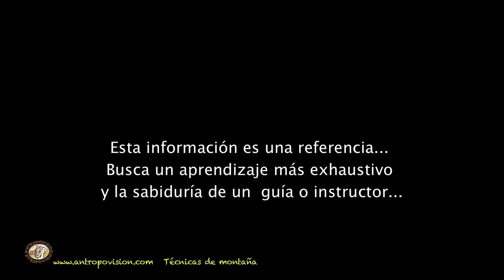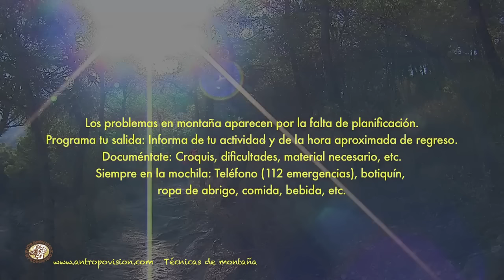Cómo elegir el calzado de montaña para realizar senderismo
En esta cápsula formativa encontraréis todos los consejos a tener en cuenta a la hora de elegir correctamente un calzado para la práctica de senderismo.